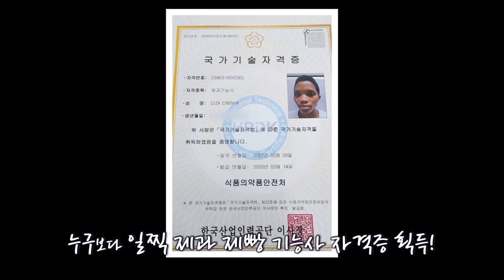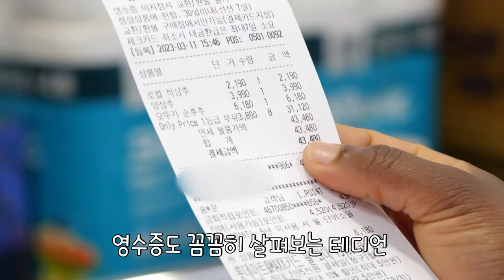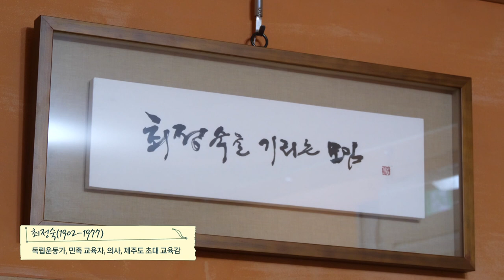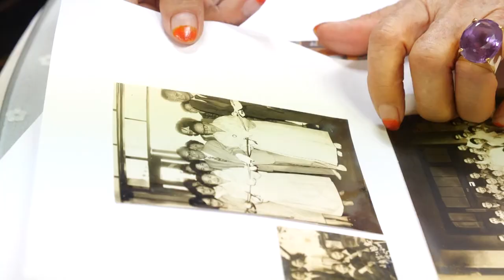[TV전국시대] 테디언과 씬시아의 특별한 꿈 2부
부룬디에서 날아온 테디언과 씬시아

신성여중고에서의 생활 그리고 현장에서의 다양한 경험까지
제주에서 잘 적응하고 있는데요

두 사람이 어떻게 잘 적응했는지 만나봅니다!